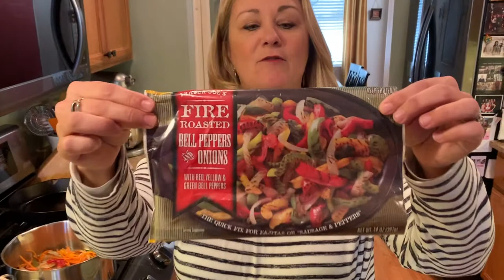Kitchen Sink Soup - Delight Of The Bite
You're going to want to watch this one to learn all my tips and tricks for putting together a super healthy and tasty soup base.  From there, the sky is the limit...well...your fridge and freezer are really your limit ;-)

There isn't really an exact recipe but I'll share basic instructions and the products I used.  ENJOY getting creative with your own "Kitchen Sink Soup!"

1 bag frozen Fire Roasted Bell Peppers and Onions (from Trader Joe's)
1/2 cup shredded carrot
1 box chicken stock

2 tsp crushed garlic (I used Dorot Gardens Minced Garlic)
1 small sweet potato - cooked
2 cups roasted cauliflower
2 cups chopped fresh spinach
2/3 cup frozen corn

2 Garlic Herb Chicken Sausages (from Trader Joe's)

I started with a small amount of olive oil in a pot on medium heat. I added the frozen pepper/onion mixture and the carrots.  I sauteed that for about 15 minutes, added in my leftover sweet potato and stirred that through.  Next I added the Chicken Stock and brought that to a bubble and then lowered the heat to a simmer and let it cook for about 15-20 minutes.

Once everything is simmered through, I used my stick blender to blend the soup smooth.  This can also be done in batches in a blender.  Do not fill more than halfway and ALWAYS cover the top with a kitchen towel to avoid steam explosions.  Add it back into your pan after all the soup is pureed.

Meanwhile, I roasted up my cauliflower with a little bit of avocado oil.  First I chopped the cauliflower into bite sized pieces, tossed it with the oil and some salt and pepper.  Spread it out on a sheet pan and roast at 400 for about 20-25 minutes.  I always stir this mixture around about halfway through the cooking time.

After the soup has been blended up, add the diced up sausage, chopped spinach and the roasted cauliflower.  Let this cook for about 5-10 minutes and soup is ON!